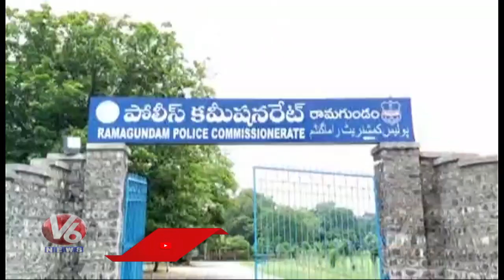Police Taking Strict Actions against Lockdown Violators | V6 News